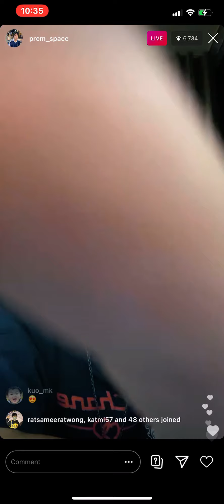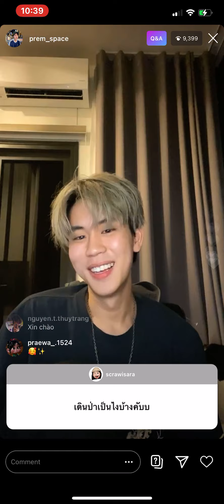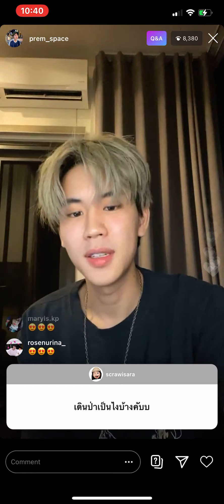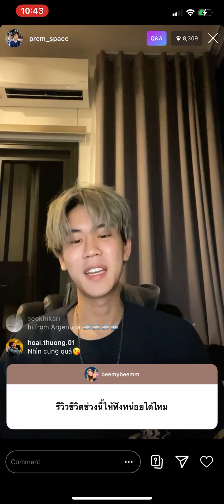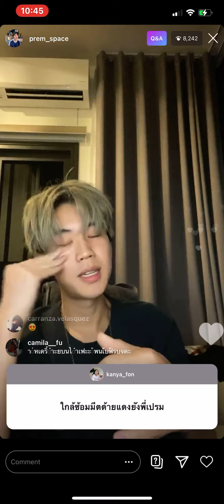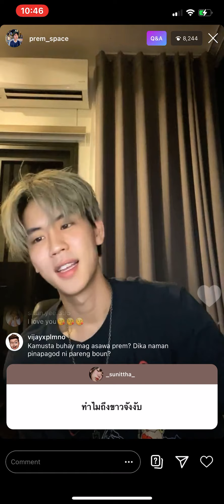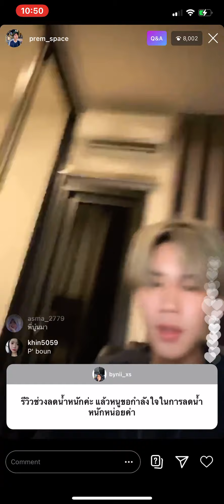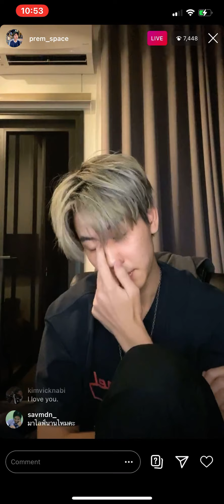200921 Prem IG Live